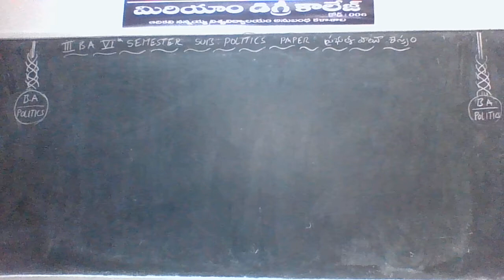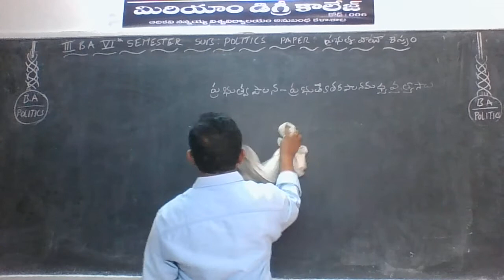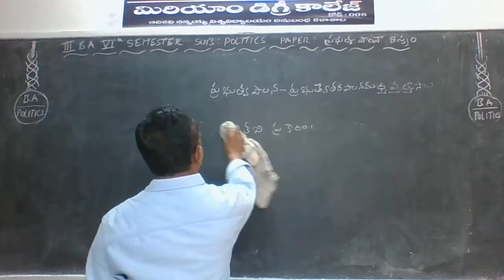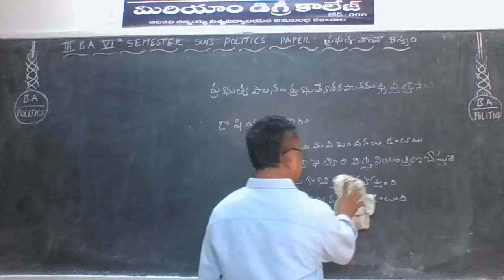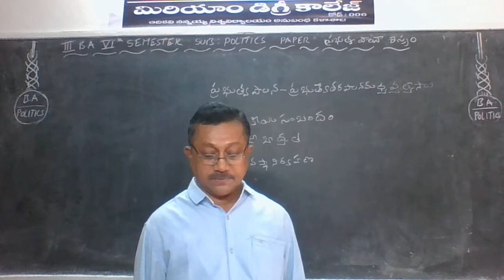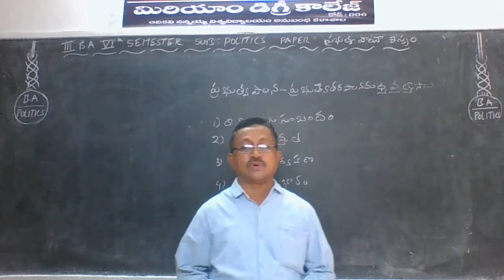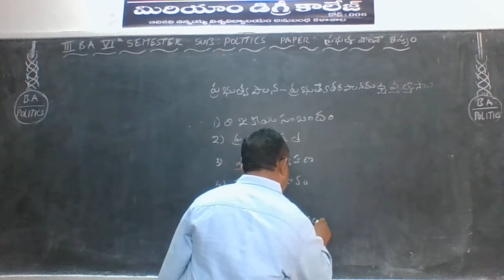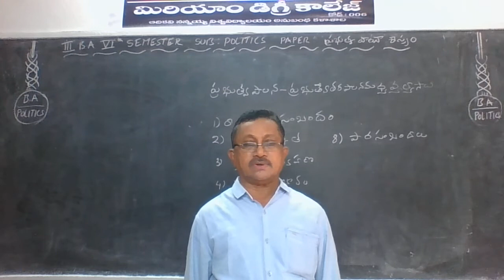MIRIAMCOLLEGE-III BA-VI SEM-POLITICS(VII-B):TOPIC-ప్రభుత్వ పాలనకు,ప్రైవేట్ పాలనకు మధ్య వ్యత్యాసాలు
III BA - VI SEM- POLITICS(VII-B) - UNIT-1: TOPIC-ప్రభుత్వ పాలనకు , ప్రైవేట్ పాలనకు మధ్య వ్యత్యాసాలు